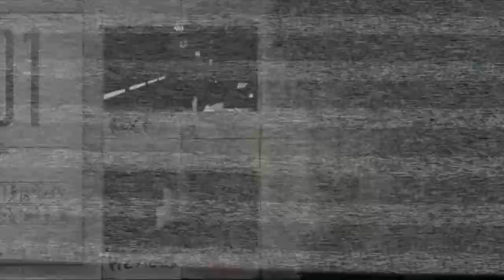Wii U (PORTAL 2 CO-OP Ep. 3)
"Does it fit in the Wii U?"

Minecraft Server:
ave.vgmc.us

Twitters:
roseau        @roseau_
ramyettie    @ramyettie
CDLI_45     @CI4Z
toadash42   @toadash42